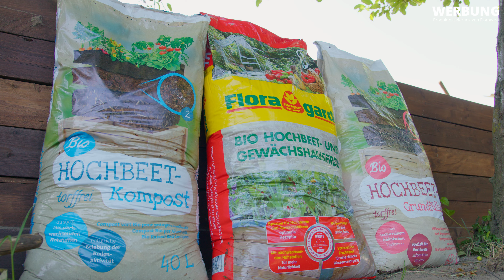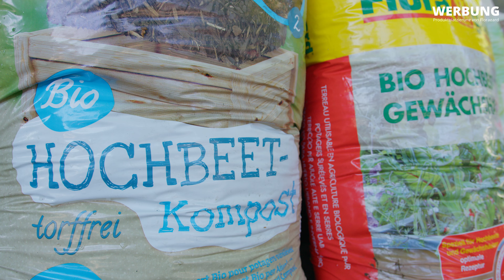Wir bauen das coolste Hochbeet, das ihr je gesehen habt (Es hat einen Teich🤯) - Teil 1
Heute gibt es endlich mal wieder etwas Neues aus dem Orbit! Gemeinsam mit Floragard durften wir ein tolles Projekt umsetzten und haben in den vergangenen Monaten an einem tollen Hochbeet gebaut! Natürlich wollen wir euch diesen etwas holprigen Prozess nicht vorenthalten und haben darum all die wunderbaren und schweißtreibenden Momente für euch festgehalten.

Wie findet ihr unser Hochbeet? Hammer, oder? Und wie gefällt euch die Meme-Dichte? Wir wären auf jeden Fall für mehr Explosionen. 😂💣💥

▬ Kooperationen/Placements ▬▬▬▬▬▬▬▬▬▬

[✔]  Bezahltes Placement: ja
[✔]  Produkte kostenlos erhalten: ja
[✖]  Einladung/Reisen: nein

Dieses Projekt konnten wir nur dank der lieben Unterstützung von Floragard umsetzten. Diese haben uns eine ganze Palette ihrer Erden zur Verfügung gestellt sowie einen Teil der Materialien mitfinanziert. Wir selbst und gerade ich nutzte Bereits seit Jahren die Erden von Floragard und war damit bislang immer sehr zufrieden. Dementsprechend haben wir uns sehr gefreut, als sie bezüglich keiner Kooperation auf uns zugekommen sind. Deswegen an dieser Stelle auch noch einmal ein dickes Dankeschön an Christian und das gesamte Team für die tolle Unterstützung!

Kommt über einen dieser Links ein Kauf zustande, so erhalte ich eine kleine Provision. Für dich entstehen dadurch keinerlei Extrakosten.